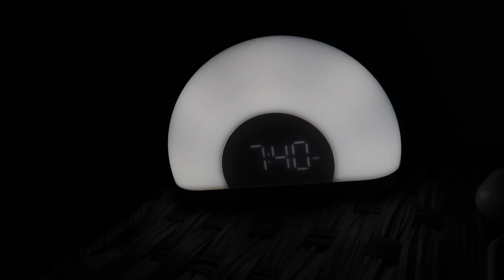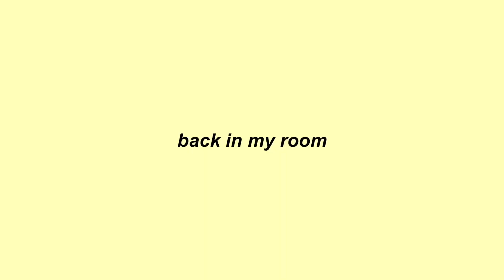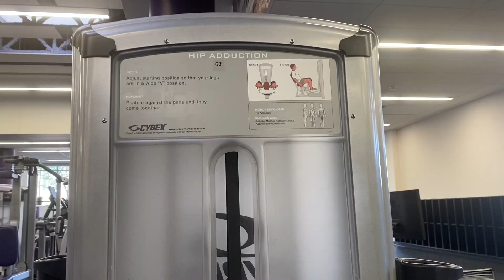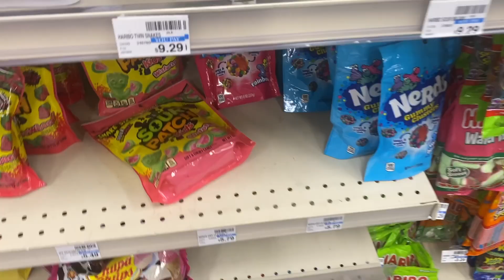busy college day in my life: packing, classes, working out | vlog | university of scranton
come along with me for a couple days in my life at the university of scranton! i have lots of classes, go to the gym, pack for a trip, and enjoy the nice weather

about me!
hi! my name's Emma and I'm a senior in college at the University of Scranton studying psychology. I make vlogs, lifestyle, and college videos and I love to share my experiences with everyone who watches my videos! if you like my content, subscribe, like, and comment to join our little family :)